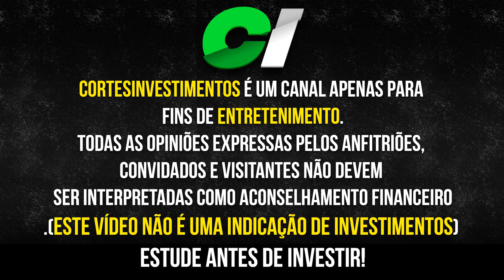LUIZ ALVES PAES DE BARROS REVELA QUANTO COMPROU DE MAGALU (MGLU3) Ft. HENRIQUE BREDDA #112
Luiz Alves Paes de Barros é um dos maiores investidores do país e sócio fundador e CEO do fundo Alaska Black.
O Henrique Bredda é um dos gestores mais conhecidos do mercado financeiro e sócio fundador da Alaska Asset Management.

Em bate papo no Podcast bilhões do divã da spiti (host luciana seabra) eles falam sobre o que eles viram na magazine luiza MAGALU MGLU3 lá em 2015 para comprar elas.

Luciana Seabra ( invista spiti ): @invistaspiti

Conteúdo do vídeo:

(00:00) Introdução
(00:15) o que vocês viram na magazine Luiza em junho de 2015?
(02:08) estava com queda de 80%
(03:10) "eu comprei metade das ações em circulação"
(04:50) por que venderam?
(05:16) quem comprar com visão de longo prazo não vai perder dinheiro
(05:18) está na hora de comprar magalu MGLU3?

👉 Compre livros ou qualquer produto pelo link e ajude o crescimento do canal (favorita o link)
👉 Teste grátis AGF + ( AÇÕES GARANTEM FUTURO ) mais por sete dias: